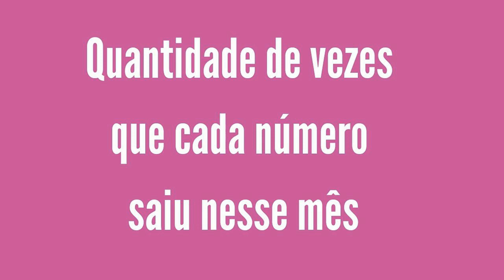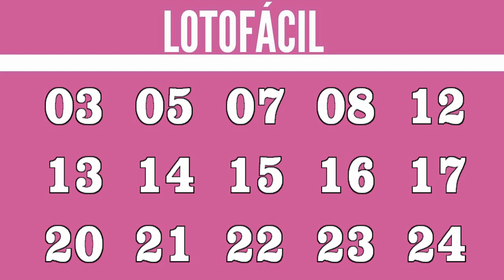Resultado Lotofácil 2504 de hoje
Resultado Lotofácil 2504 de 25/04, resultado da Lotofácil 2504 de hoje, sorteio realizado por Loterias Caixa
15 acertos
1 aposta
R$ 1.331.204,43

14 acertos
280 apostas
R$ 1.424,09

13 acertos
11.035 apostas
R$ 25,00

12 acertos
126.656 apostas
R$ 10,00

11 acertos
673.245 apostas
R$ 5,00

Ganhadores

CUIABÁ/MT
1 Ganhador

Próximo sorteio
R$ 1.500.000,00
CASAS LOTÉRICAS DAS APOSTAS GANHADORAS:

CUIABÁ/MT
LOTÉRICA MILIONÁRIA

QUALQUER DUVIDA PERGUNTE NOS COMENTÁRIOS